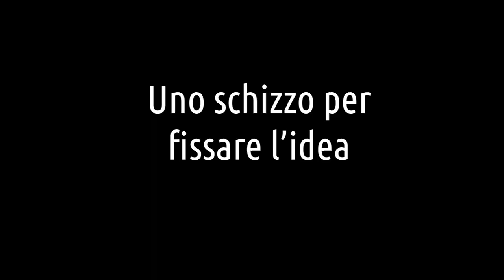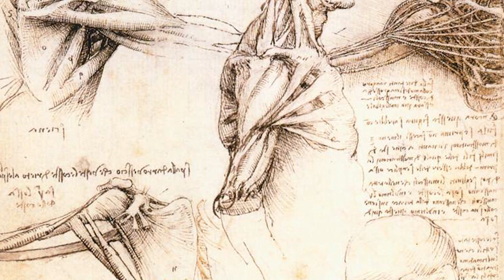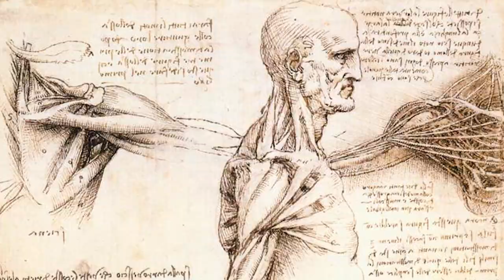A cosa serve il disegno? | storia dell'arte in pillole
La storia dell'arte in pillole è un viaggio di Artesplorando. Qui vi parlerò di un del disegno e del suo utilizzo nell'arte▼▼CONTINUA SOTTO▼▼

A cosa serve il disegno?
Il disegno nel corso della storia dell’arte ha avuto molte funzioni diverse, ma in tutte le epoche è stato un prezioso complemento del lavoro artistico. Vediamo alcuni dei passaggi storici più importanti.
Uno schizzo per fissare l’idea
Per prima cosa il disegno è un ottimo strumento per visualizzare l’idea. Nel rinascimento acquistò un’importanza mai avuta prima, fino a venire riconosciuto come padre delle arti. Il disegno diventa così il fondamento stesso del processo creativo che genera l’opera pittorica, plastica o architettonica.
I pittori e gli scultori del rinascimento non sono più semplici artigiani, dediti a riprodurre i modelli tradizionali, ma veri e propri cercatori nell’esplorare versioni nuove e caratteristiche dei temi richiesti dai committenti. Particolare importanza venne data, nel processo artistico, al momento ideativo, che ha la sua espressione proprio nello schizzo, ovvero nel disegno veloce, realizzato di getto. Pochi segni essenziali, grazie ai quali l’artista dà forma alla prima idea dell’opera.
Attraverso due piccoli schizzi, realizzati sul bordo superiore di un foglio risalente al 1508 circa, Raffaello fissò per esempio l’immagine, l’idea iniziale della Madonna della Seggiola. L’artista realizzerà il dipinto poi attorno al 1514, senza modificare sostanzialmente l’idea originaria.